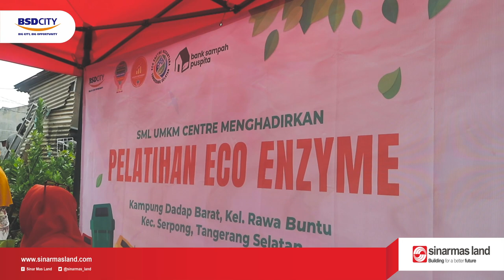PELATIHAN ECO ENZYME & EDUKASI BANK SAMPAH KAMPUNG DADAP BARAT | 13 JANUARI 2022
SML UMKM Centre mengadakan pelatihan pembuatan Eco Enzyme di Kampung Dadap Barat, Kota Tangerang Selatan.

Pelatihan ini dihadiri oleh para warga Cicayur yang sangat antusias terhadap acara ini.

Kita berkolaborasi dengan Eco Enzyme nusantara untuk mengadakan pelatihan ini.

Tujuan dari pelatihan ini sekaligus mendukung Program kita yaitu penerapan "Green Prodctivity" agar masyarakat bisa meningkatkan produktivitasnya atas tanggung jawab terhadap lingkungan.